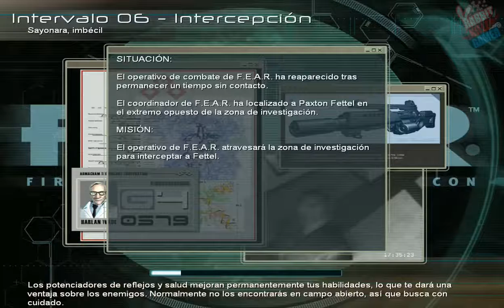FEAR ► #10 La ATC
●▬▬▬▬▬▬▬▬▬▬▬▬๑۩۩๑▬▬▬▬▬▬▬▬▬▬▬▬●
Hey Chicos y Chiquillas como estan, en este nuevo episodio de Fear, nos encontramos con un nuevo enemigo La ATC, es que especie de policia o seguridad privada que nos ataca, en este gameplay lo grabe con Windows 10 y mejoro la tasa de FPS, y es notable, solamente que tuve ciertos problemas con el video final para poder editarlo pero no sufri ningun tipo de lag de audio como antes.
●▬▬▬▬▬▬▬▬▬▬▬▬๑۩۩๑▬▬▬▬▬▬▬▬▬▬▬▬●
████████████████████████████████████████ ▬▬▬★★ℱℴℓℓℴω★★ @rabbitkiller666 ★★ℱℴℓℓℴω★★ ▬▬▬ ████████████████████████████████████████

▓▒░╔ ๑۩۩๑ ╗░▒▓
▓▒░║SUCRIBETE A MI CANAL ♥║░▒▓
▓▒░╚ ๑۩۩๑ ╝░▒▓